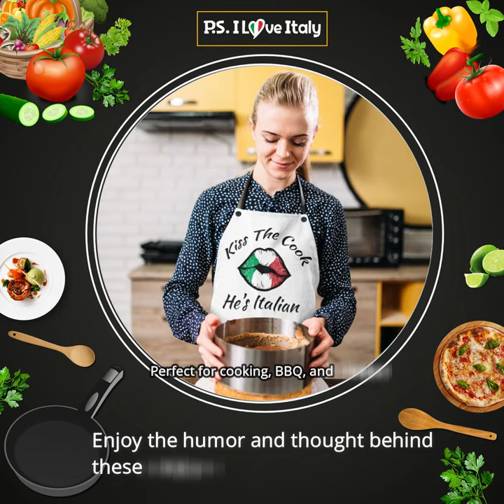Kiss the Cook He's Italian Apron - Cooking for Italians & Italians in Heart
Product Details:
✅ Size – 29.5" Wide x 32" High
✅ 100% Polyester
✅ Cold Wash Only

✅ LOOK PROFESSIONAL IN THE KITCHEN, PATIO OR DECK – Perfect cooking, BBQ, and baking apron for Italian women and men who want to make a statement while they express their culinary talents! Helps keep your clothes clean!

✅ BRING SMILES TO THEIR FACES – Enjoy the humor and thought behind these unique funny novelty designs.

✅ GIVE THE PERFECT GIFT - Give this apron as a practical, thoughtful gift for that special cook in your life – appropriate for Christmas, birthdays, Mother’s Day, wedding parties, & other special occasions.

✅  BLACK OR WHITE BACKGROUND DEPENDING ON DESIGN – Size: 29.5” X 32”.  Poly Twill (100% Polyester): anti-pilling,  durable, wrinkle-resistant and retains shape well.  Waist & neck straps tie.  Button details.

✅  100% SATISFACTION GUARANTEED! We know you will love our product, but if you are not satisfied for any reason, we will refund your money with no questions asked.